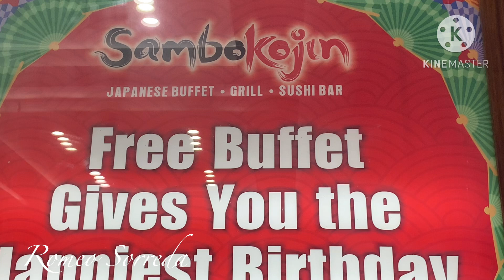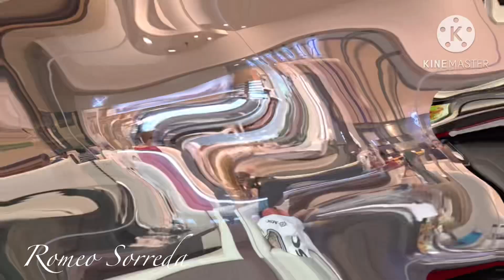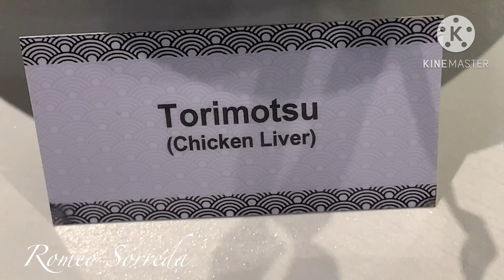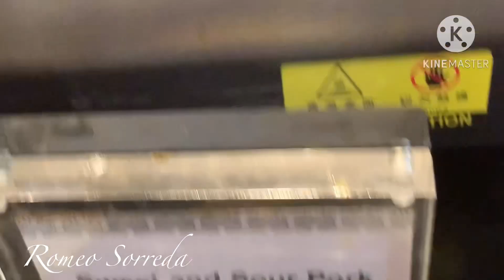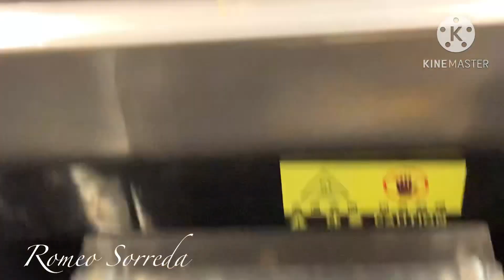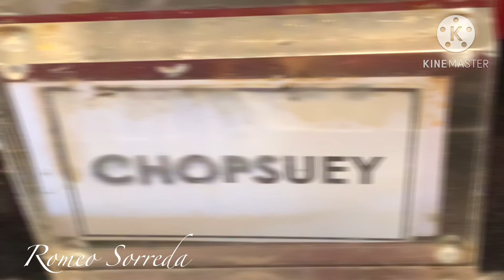Let’s eat @Sambokojin Japanese buffet restaurant